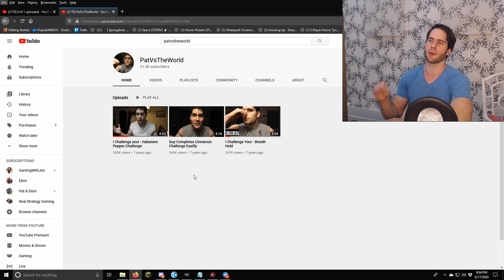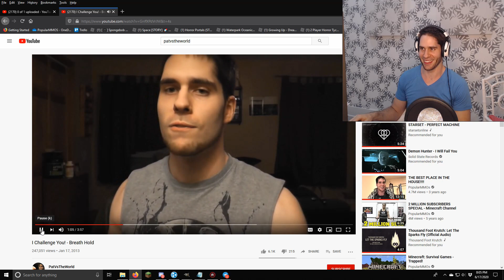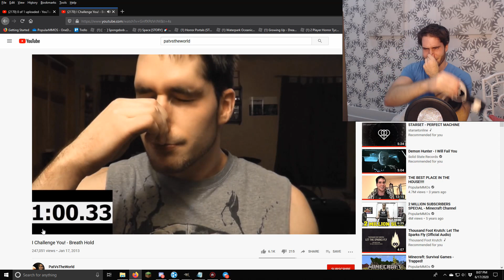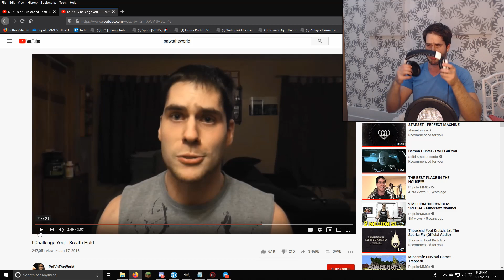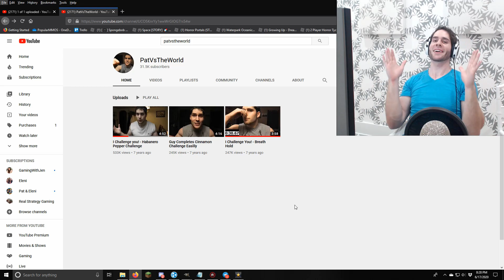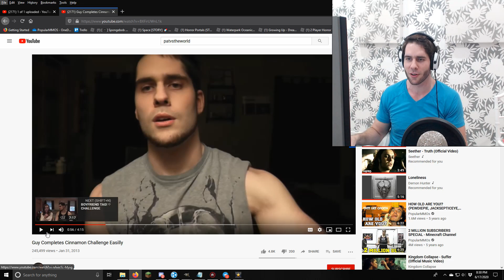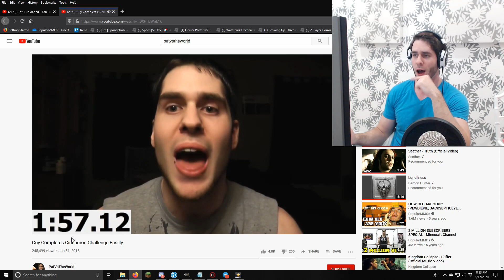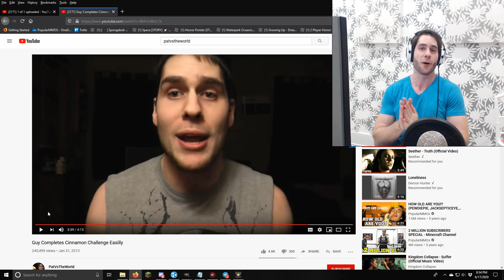I CHALLENGE MYSELF From 7 YEARS AGO!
Reacting to the baby savage!